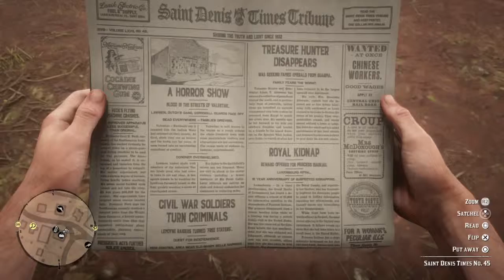Red Dead Redemption 2 No Deaths Let's play ep14: Sheriff Morgan